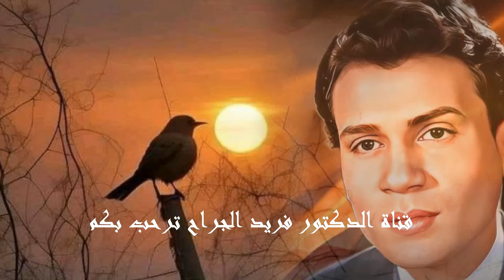من اندر نوادر حليم الحب نسمع اغنية غني لي يا بلبل من الحان الموجي 1951 HD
كلمات / نادرة أمين  الحان الموسيقار الكبير  محمد الموجي